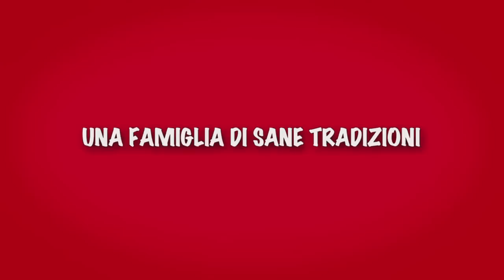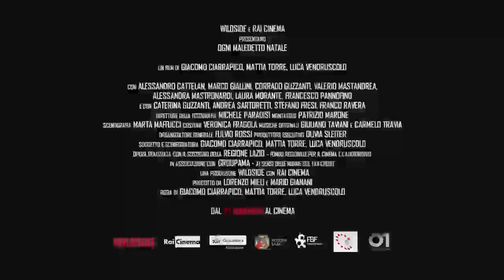Ogni maledetto Natale Trailer Ufficiale (2014) - Alessandro Cattelan Movie HD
Trailer ufficiale del film Ogni maledetto Natale diretto da Giacomo Ciarrapico, Mattia Torre, Luca Vendruscolo e con Alessandro Cattelan, Corrado Guzzanti, Valerio Mastandrea.

Dopo il successo di Boris il trio Ciarrapico, Torre, Vendruscolo, firma una nuova commedia esilarante e sarcastica sulla forza dell’Amore e la potenza distruttiva del Natale, raccontato come il più grande incubo sociale e antropologico. Un cast d'eccezione per un ritratto di famiglie satirico e sentimentale. Massimo e Giulia hanno storie e vite molte diverse. Quando si incontrano però scatta il colpo di fulmine. C'è solo un problema: il Natale si avvicina minaccioso. La decisione di trascorrere le Feste con le rispettive famiglie si rivelerà un'insospettabile catastrofe dai risvolti tragicomici. Potrà il loro amore sopravvivere al Natale?

DATA USCITA: 27 novembre 2014
GENERE: Commedia, Sentimentale
ANNO: 2014
REGIA: Giacomo Ciarrapico, Mattia Torre, Luca Vendruscolo
ATTORI: Alessandro Cattelan, Corrado Guzzanti, Valerio Mastandrea, Marco Giallini, Francesco Pannofino, Laura Morante, Caterina Guzzanti, Alessandra Mastronardi, Stefano Fresi, Andrea Sartoretti
PRODUZIONE: Wildside con Rai Cinema
DISTRIBUZIONE: 01 Distribution
PAESE: Italia